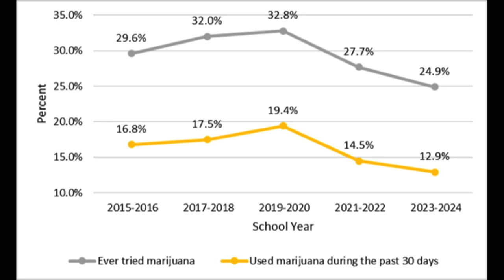Jackson County Health Department Presenting "Navigating Teen Cannabis Use" Event